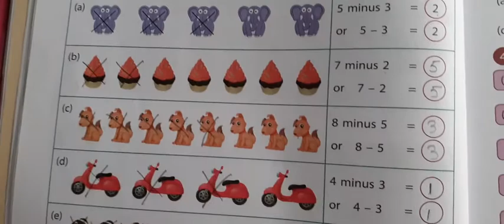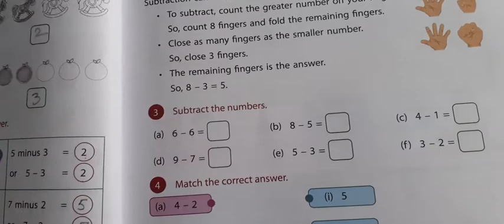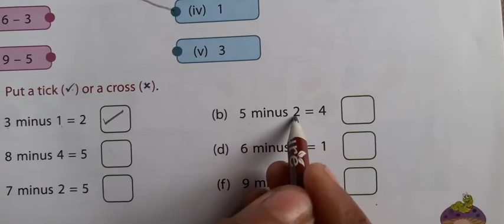Maths class 1 chapter 3 [Page no:47] by seema mam